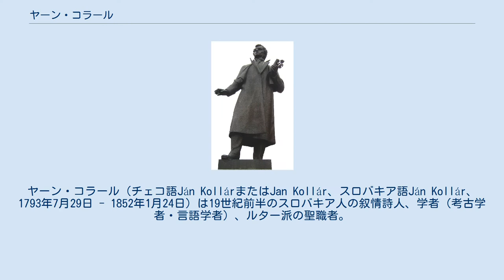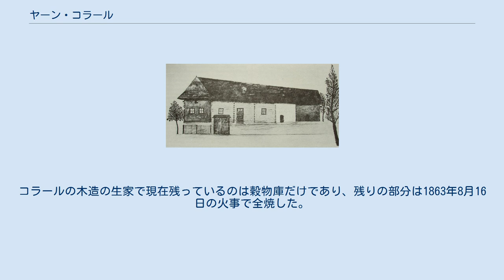ヤーン・コラール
ヤーン・コラール（チェコ語Ján KollárまたはJan Kollár、スロバキア語Ján Kollár、1793年7月29日 - 1852年1月24日）は19世紀前半のスロバキア人の叙情詩人、学者（考古学者・言語学者）、ルター派の聖職者。
ペンネームはČechobratr Protištúrsky。
 コラールは作品のほとんどをチェコ語のみで書いた。
彼は、スラブ諸語の関連性の概念を作り出した。
彼はロシア語、ポーランド語、チェコ語・スロバキア語、セルボクロアチア語の4つの標準言語を認めた。
彼のソネット「Slávaの娘」（チェコ語Slávy dcera）、スロバキアの詩とヨハン・ゴットフリート・ヘルダー、クレメンス・ブレンターノアヒム・フォン・アルニムの作品のモデルとなった歌の収集、「スラブの種族と言語の間の文学的関係についてO literární vzájemnosti mezi kmeny a nářečími slavskĭmi」(1837年)はヨーロッパでスラブの歴史および文化に対する興味を起こし、現在まで続くスラブ人の国民運動を形作った。
彼の汎スラヴ主義の見解は、生前から一部分批評されていた。
 彼はブラチスラヴァの福音派ルター派のリセで学習した。
彼は、ブダペストで聖職者を務め、1849年以降はウィーン大学の教授を務めた。
数回スロバキア人に関する問題のためのオーストリア政府の助言者を務めた。
彼はスロバキア人の民族運動に早い段階で参入した。
 モロショヴツェの彼の博物館は生家の元の穀物倉に1974年に設置された。
コラールの木造の生家で現在残っているのは穀物庫だけであり、残りの部分は1863年8月16日の火事で全焼した。
 Das Geburtshaus von Ján Kollár in Mošovce